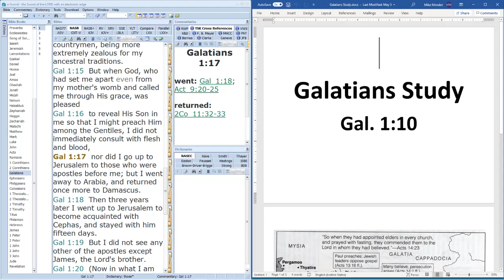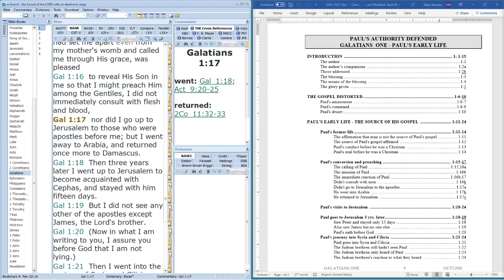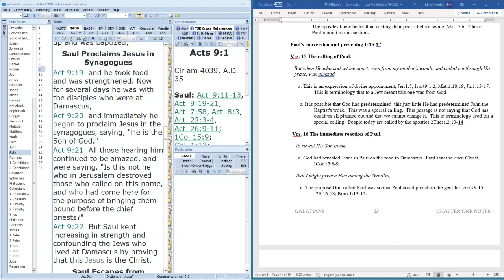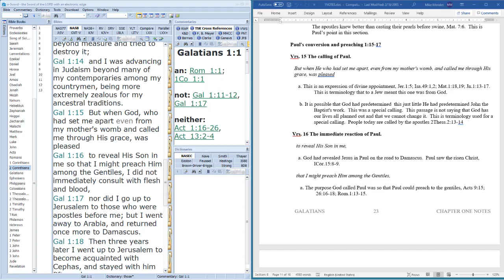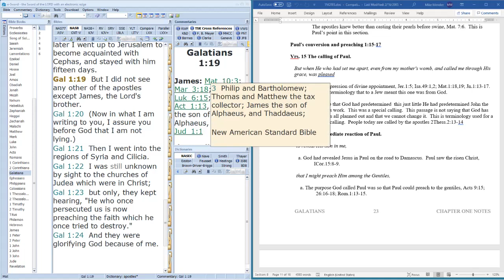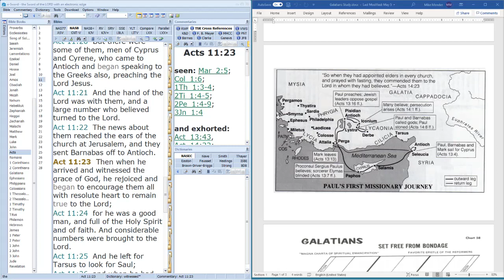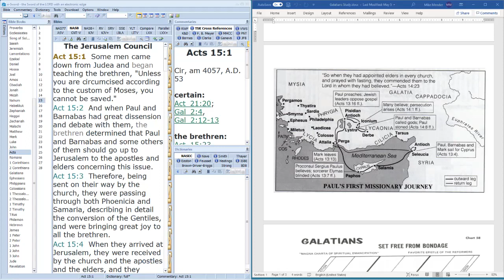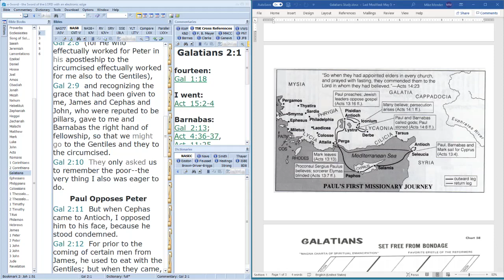Gal 1:17-2:1 Video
Wednesday Galatians Study
Gal. 1:17-2:1